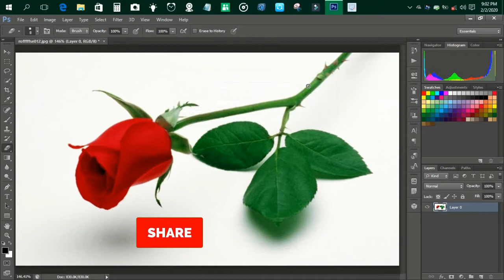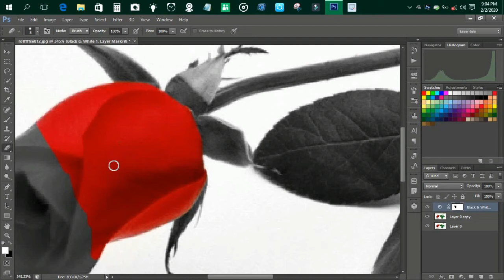Photoshop CS6 Tutorial | Color Splash Effect In Bangla | 2 Minute Photoshop Tutorial (For Beginners)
Photoshop CS6 Tutorial or Color Splash Effect In Bangla or 2 Minute Photoshop Tutorial (For Beginners) or bangla Photoshop tutorial for beginners or Photoshop Bangla Tutorial or Adobe Photoshop tutorial bangla or Photoshop tutorial bangla

আসসালামুয়ালাইকুম বন্ধুরা, আপনাকে স্বাগত জানাই Max789-এর পক্ষ থেকে।আপনাদের জন্যই  YouTube  চ্যানেলটির আবির্ভাব। বাংলায় কম্পিউটারের সব সমাধান আমি আপনাদেরকে দিব |

এখানে একটি বড় প্রশ্ন, আপনি কি কি আমাদের চ্যানেল থেকে পেতে পারেন?
 আপনি এখানে পেতে পারেন: -

(1) ফটোশপ ইডিটিং |
(2) কম্পিউটার এবং ল্যাপটপ সার্ভিসিং |
(3) কম্পিউটার সলুসন |
(4) কম্পিউটার টিপস এবং টিরিকস |

এই চ্যানেলটির কথা আপনার বন্ধুদের জানিয়ে দিন, এতে তারাও উপকৃত হবে। এভাবে সাহায্যের মধ্যে দিয়েই আমরা এগিয়ে যাবো|
ধন্যবাদ.

Max789